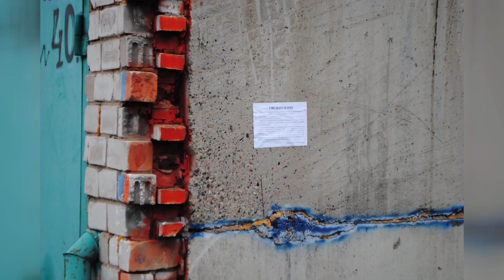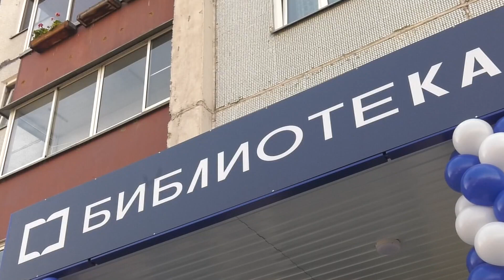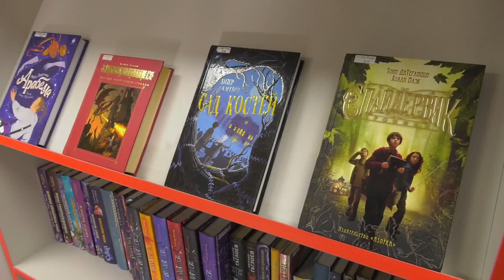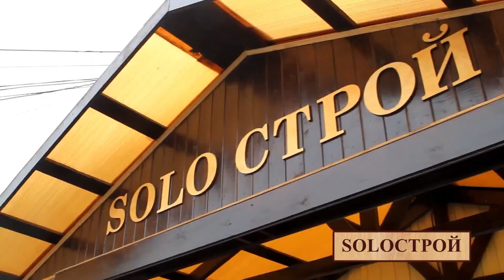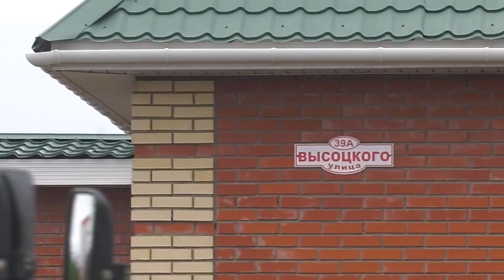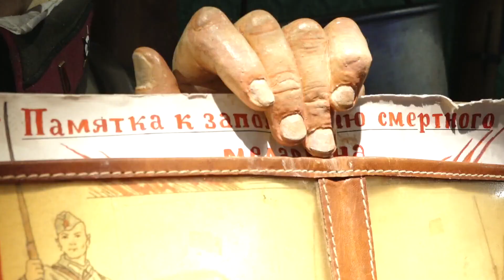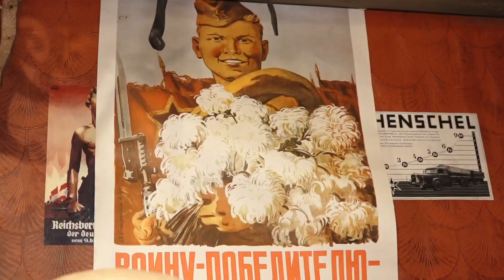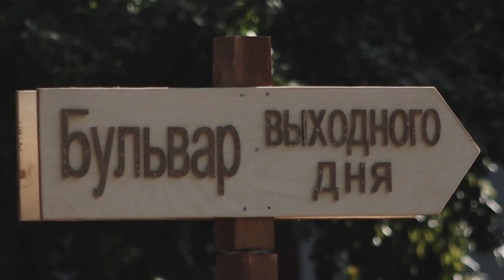"Неделя" (21.10.23) - Абакан 24